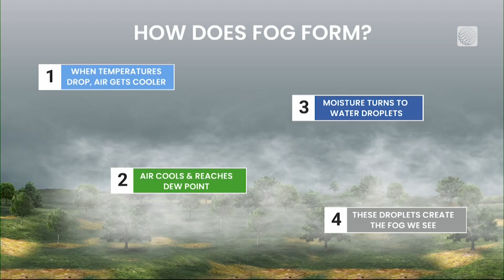What’s Really Happening When Fog Gets ‘Burnt off by the Sun'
Does fog actually get "burnt off by the sun?" We ask Meteorologist Nicole Karkic what presenters mean when they repeat this phrase, and what you can more accurately say instead.